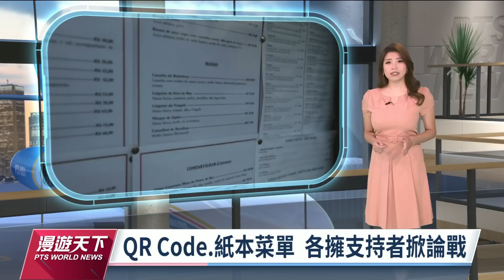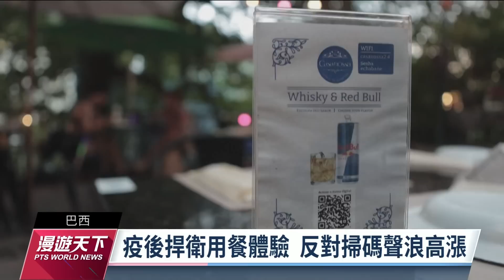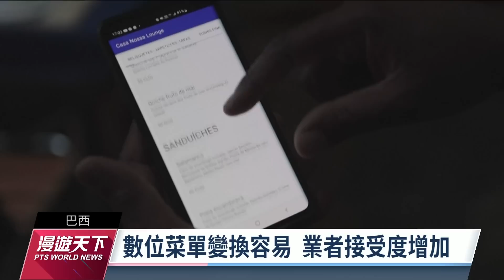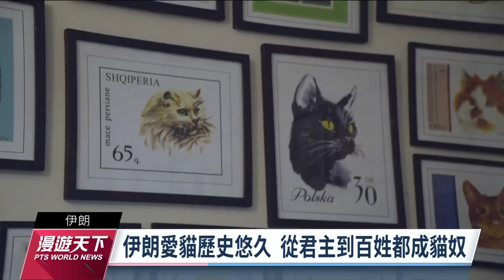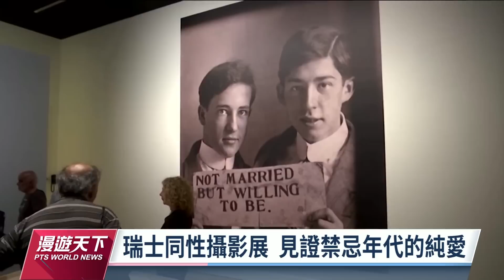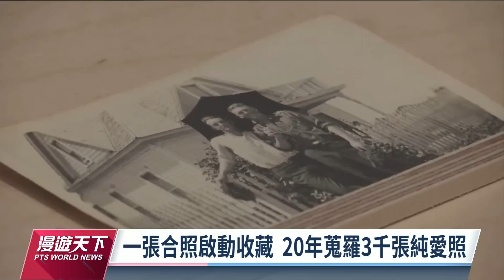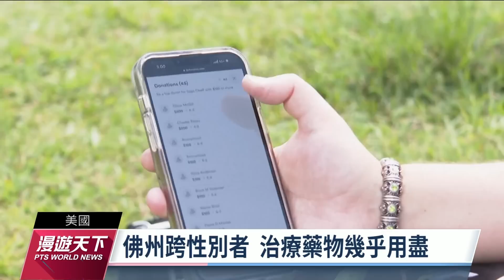全球現場漫遊天下 20230618｜公視新聞網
疫情以來許多餐廳採用手機掃QR Code點餐，方便快速，菜單容易調整是優勢。不過也有另一派民眾，更喜歡翻閱菜單，向真人點餐的人情味，兩派各有支持者，也掀起網路論戰，連政府都出手干預。
分子料理名店Noma，所掀起的「高級精緻餐廳」風潮，徹底翻轉了北歐丹麥的飲食與旅遊文化。現在每年造訪哥本哈根的旅客，有多達四成是專門為了「吃」這門藝術而去。
全球第一艘商用自動駕駛渡輪，在瑞典的首都斯德哥爾摩啟航。透過自動駕駛的計算，每班渡輪都能保持最佳速度，班次也很密集，平均4分鐘就有一班。
（影片時間軸）
00:00 影片開始囉
00:18 電子點餐.紙本菜單
03:16 分子料理名店Noma
05:46 瑞典自駕渡輪啟航船班密集
08:33 泰國電影院友善寵物
11:21 伊朗擬立法禁養寵物
14:00 全球提倡永續漁業.漁法
16:26 醫院改太陽能發電
19:09 瑞士同性攝影展
21:33 佛州跨性別者籌措搬家費用